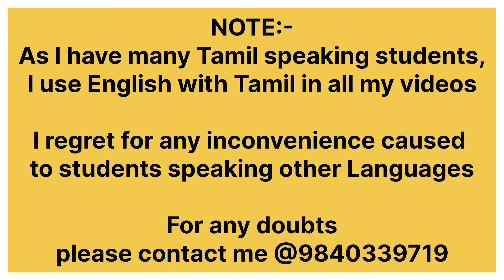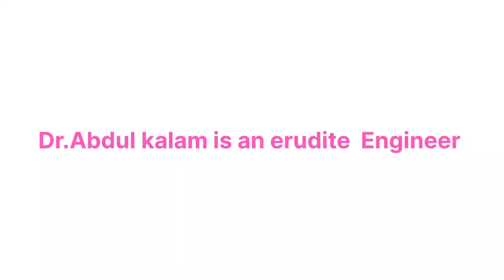English vocabulary | Alternative words for intelligent | Speak English fluently and confidently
Good morning friends, In this video, I have explained what are the other words you can use instead of intelligent.